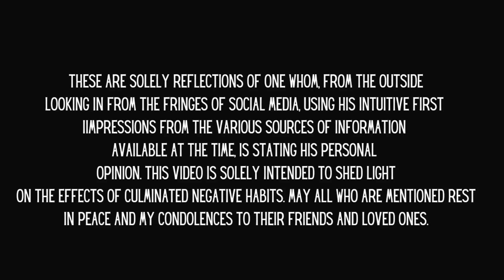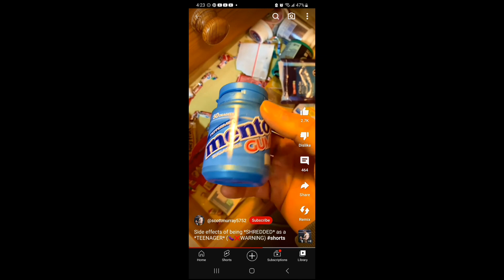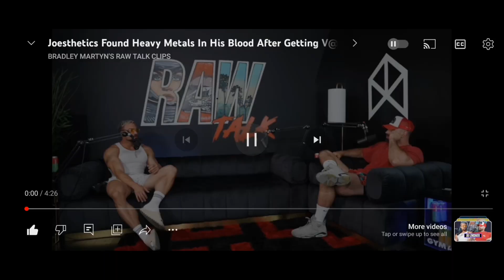The Tragic and Unnecessary Deaths of Fitness Icons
A general overview and opinion on why some fitness influencers are passing away unnecessarily young and the culmination of the habits that led to it.

This video is intended to be general advice and is not out to disrespect the deceased. I hope that everyone in the fitness community can learn from their passing so that we can avoid walking down a like path of the subjects in the video mentioned.